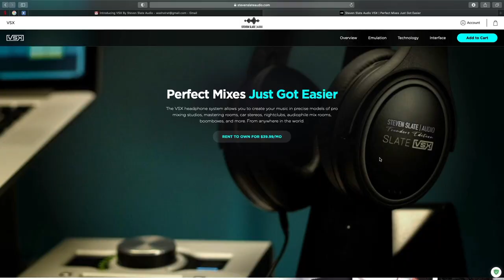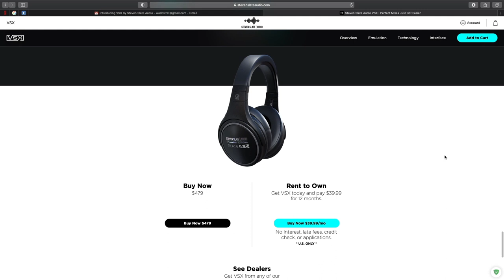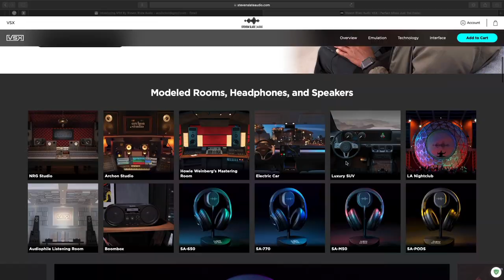Quick News #1. Наушники от Steven Slate VSX [Logic Pro Help]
В этой рубрике Дмитрий Урсул говорит о новостях из мира оборудования и плагинов и делится своим мнением. В первом видео поговорим о новых наушниках от Steven Slate VMX